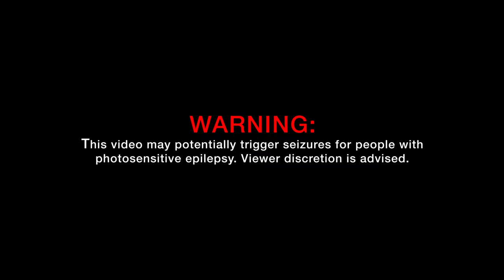Carrion - Morbid Nailgun Necropsy (Lyric Video)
"Morbid Nailgun Necropsy" is a track taken from Carrion's upcoming album "Morbid Nailgun Necropsy", due for release on March 3rd, 2023 via Wormholedeath Records.

Carrion is a Death Metal band founded by Mathieu Vander Vennet, Sven Van Severen and Jan Van den Berghe in Hansbeke (Belgium) in 2008.

Carrion line up:
Sven Van Severen (vocals)
Mathieu Vander Vennet (guitar)
Jan Van den Berghe (bass)
Nico Veroeven (drums)
Frederic De Schepper (guitar)

"Morbid Nailgun Necropsy"
Mixed And Mastered By Kai Stahlenberg At Kohlekeller Studios”